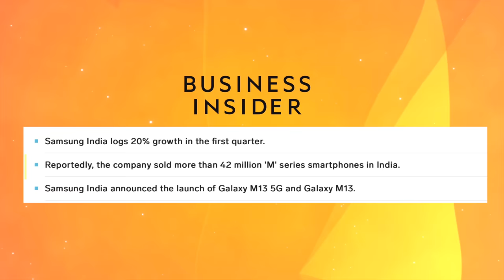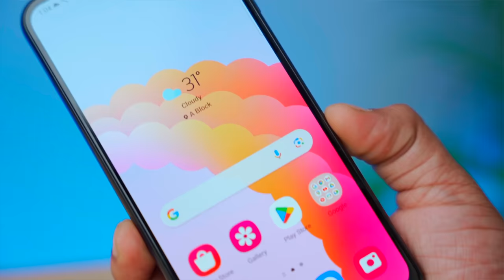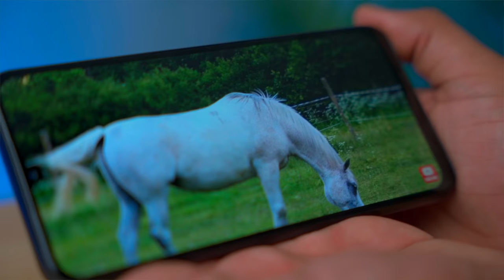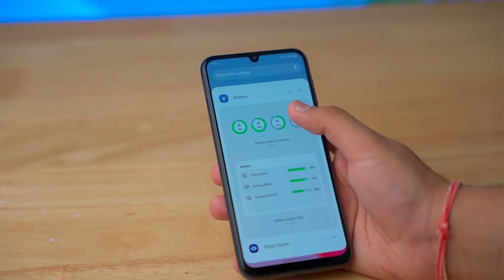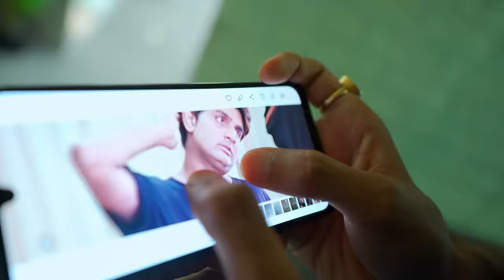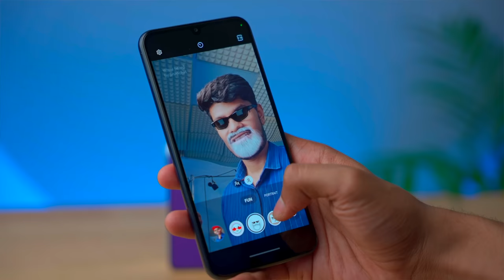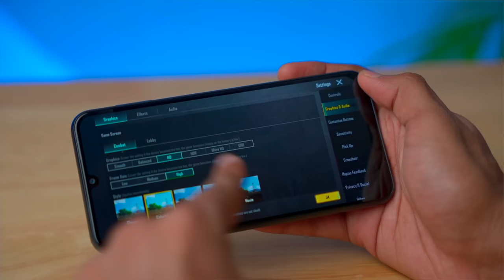Samsung Galaxy M34 Unboxing ! *Best Under ₹20,000*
Samsung ka budget phone aa gaya hai !